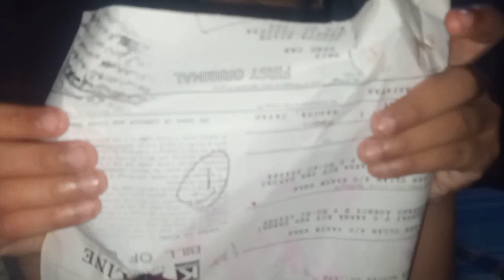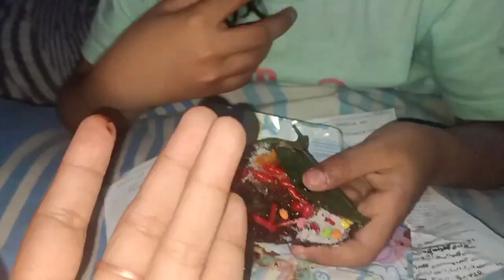Alaya ka Mitha paan💚 AAA queen vlogs